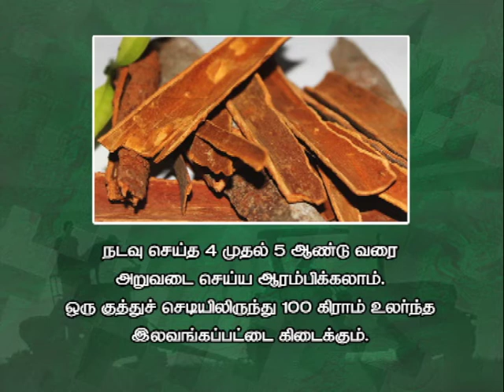PON VILAIYUM BHOOMI (02/12/2019) ADVISORIES NOTE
District Advisories Note:
Thanjavur, Tiruvarur, Trichy, Karur, Perambalur, Ariyalur, Nagapattinam